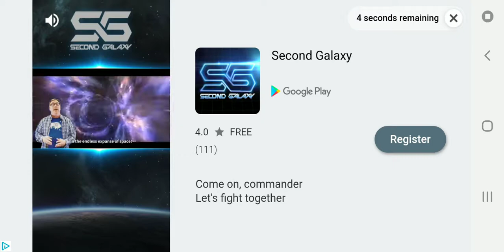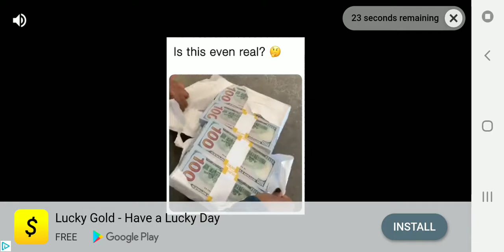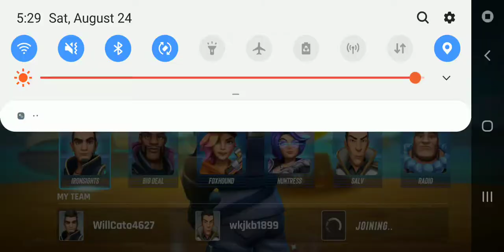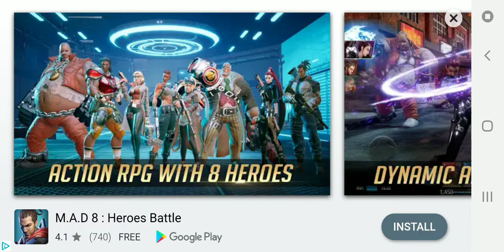Heroes of warland/W.P.C singing the linkin park songs shadow of the day and the other songs